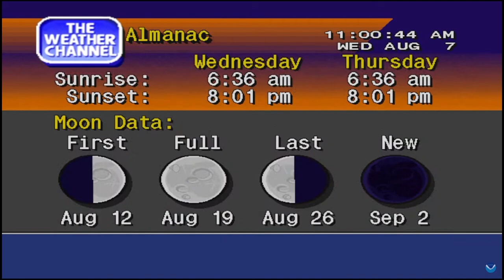Required Weekly Test (EAS #141)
AND NO I WASNT DEAD I WAS AT SCHOOL DINGUSES